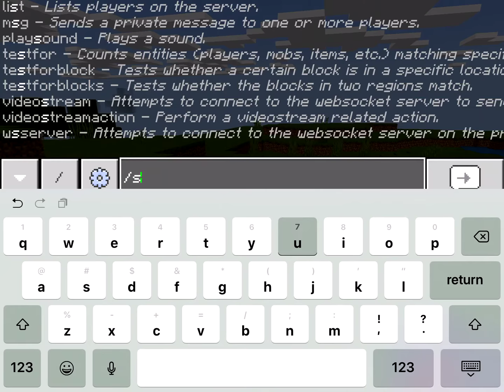January 12, 2020